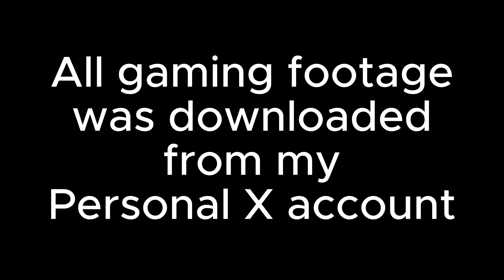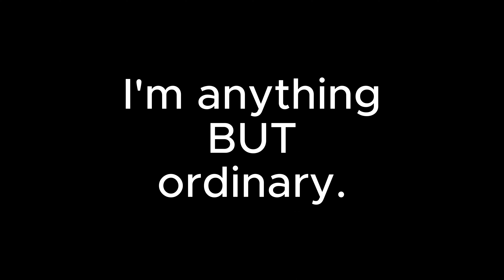Gaming Funny Moments Compilation #3 200 SUBSCRIBER SPECIAL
Say tuned till the end. You'll wanna see it. Trust me.